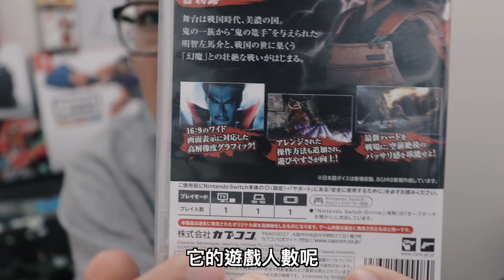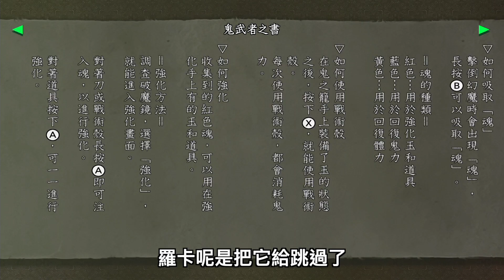【開箱趣】鬼武者 Onimusha Nintendo Switch開箱加強版系列#94〈羅卡Rocca〉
其實有時候把老遊戲移植到新主機也很棒，像羅卡這樣在電玩世界有空洞過一段時間的，就可以透過新主機來體驗當初的遊戲所帶來的快感！

上一部影片 剛入手Switch要來買哪些週邊呢?

✔攝影工具:
Canon 80D +15-55 F3.5-5.6 + 10-22 F3.5-4.5 + 24-105L F4 + 50 F1.8
SONY RX100M5A
GOPRO HERO5 Black
iPhone SE
Mavic Air
Rode VideoMic
Rode VideoMicro